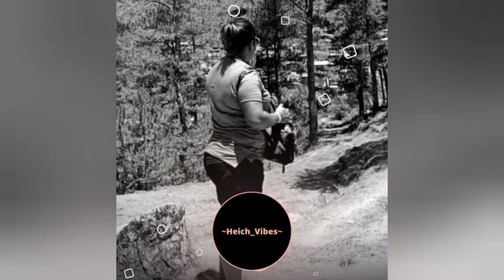🎶DJ_Pakx_Vs._Sovern_-_Always_[Vanuatu_Remix_2021]_#MoombahChill(128k)🎶